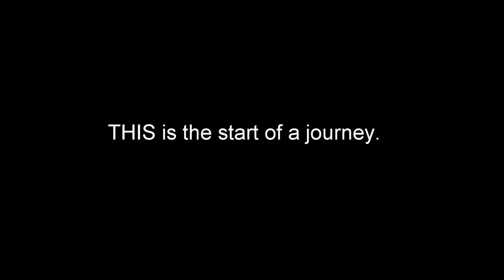Proper Faction | Minecraft Shorts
Plots, 2 people, and some crap.